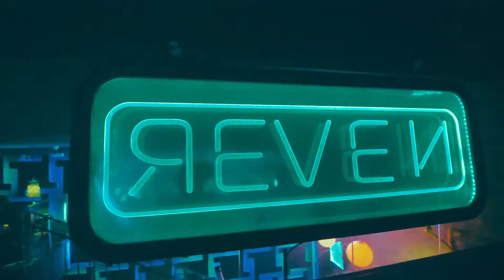REVEN 1 YEAR w/ Jetlag Music @ naSala (Aftermovie)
Track ID: Vintage Culture & Jetlag Music - Eternity